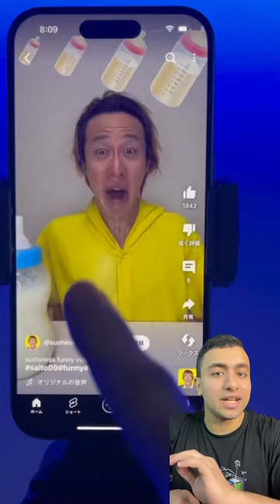funny memes comedy challenge humor music dance remix